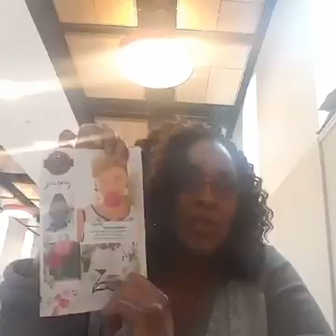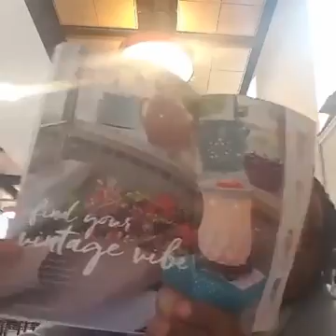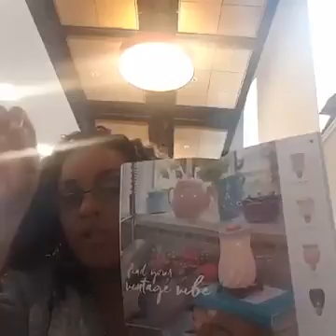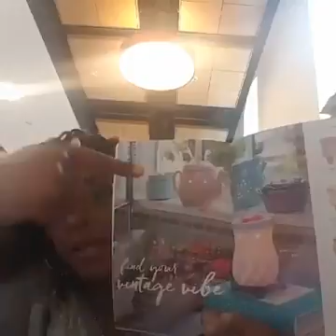Explore Your Fragrance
Find your vintage vibe with some of my amazing Spring/Summer 2016 warmers!💟 Add that extra style to your home, office or on the go!🌻💐🌸